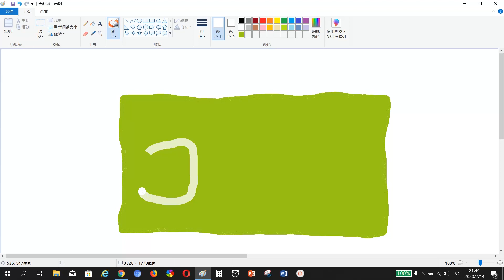DRAWING ACER LOGO